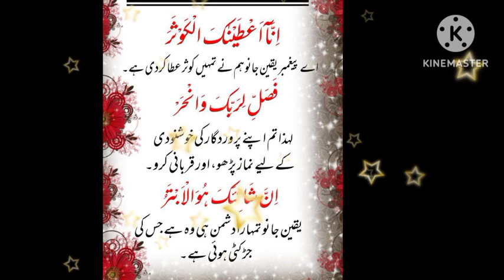surah kausar with urdu Translation | complet Best urdu tarjuma | quran ki Awaz channel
surah kausar

Surah Al-kausar full {surah kausar full  HD arabic text} Learn Quran

surahkausar textsurahkausar LearnQuranSurah Al-kausar full {surah kausar full HD arabic text} Learn Quran

surahkausar ki fazilat
quran ki Awazchannel
surah kausar ka wazifa
quranic wisdom
Divine blessing
purificaction of Heart
islamic scholar
spritual groth
quran teaching
islamic faith
self discovery
islamic scripture
=SioAA19XD-UNEfN8

 How To Recite Surah Al Kausar Word By Word Repeat
How To Recite Surah Al Kausar
 Word By Word Repeat
 Surah Kausar
 Surah Al Kausar
 Learn Surah

 Al Kausar
 Kausar Surah
 Online Quran

QuranSurah  Al-kausar full {surah kausar full HD arabic text} Learn Quran Online

 Kausar